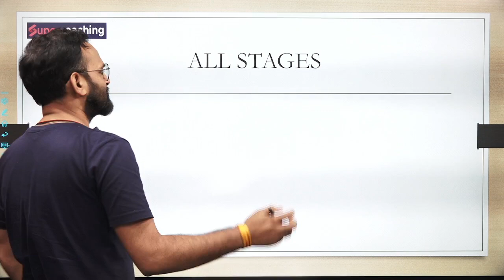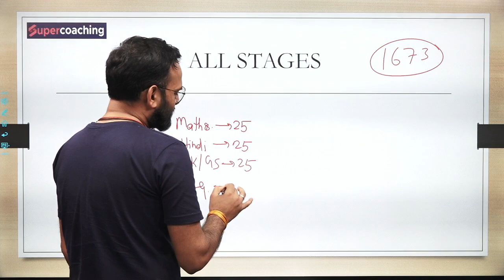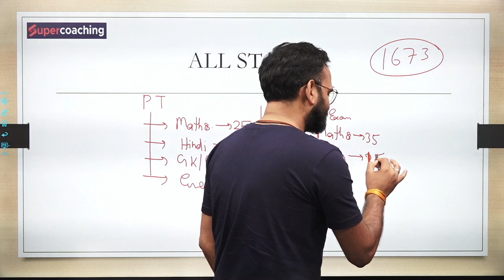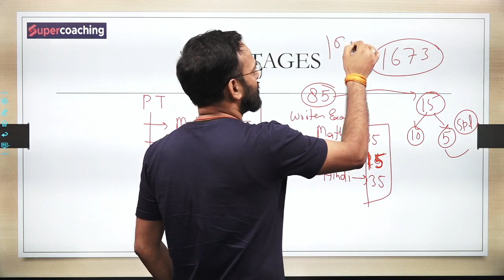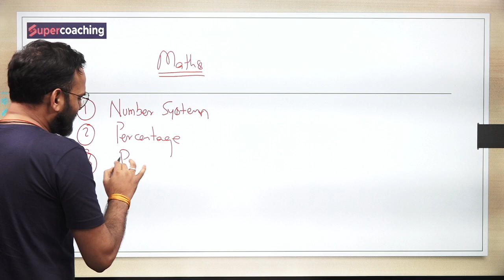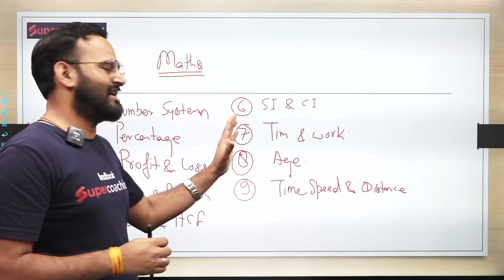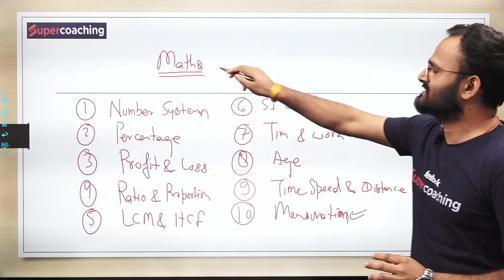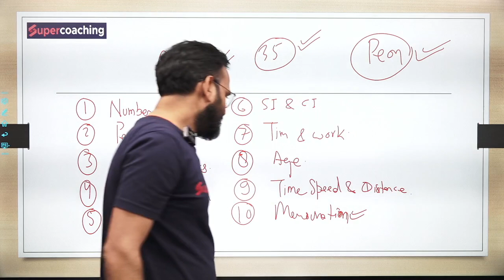Bihar Civil Court Recruitment 2022 | Bihar Civil Court Peon Syllabus | Yogesh Sir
🔑Prepare for Bihar Civil Court with SuperCoaching by India’s top educators.